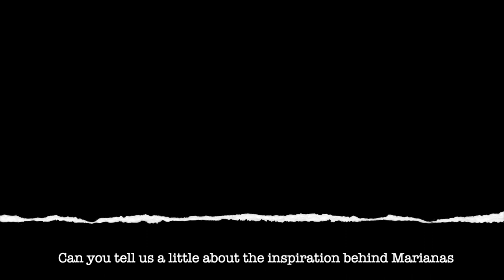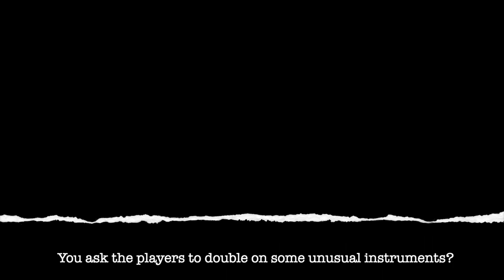Ian Wilson Interview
A brief chat with Ian about his new piece 'Marianas' ahead of its world premiere performance at the Harty Room, Belfast. This piece was commissioned by Arts Council of Northern Ireland.